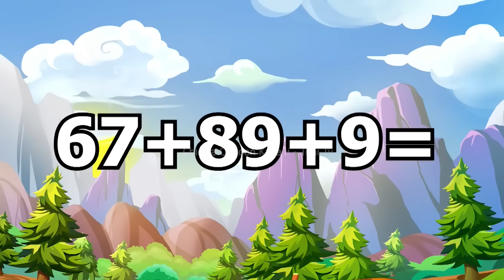टुनि का पेड़।Tuni Ka Ped| Jadui Ped | Chidiya wala cartoon | katun |Hindi Kahani| Moral Stories|Story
टुनि का पेड़ | Jadui Ped | जादुई तीन पेड़ | Jadui Teen Ped | सोने का जादुई पेड़ | भूतिया चिड़िया का जादुई पेड़ | जादुई पेड़ | Tuni chidiya ki kahani | chidiya kauwa wala cartoon | moral story | kartoon

VIDEO TITLE.